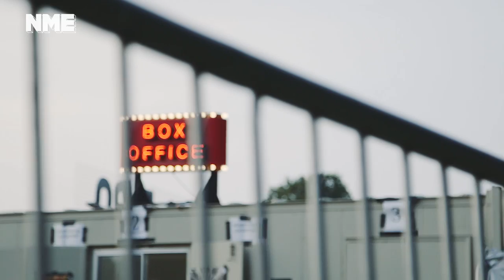Glastonbury 2017: Take a tour of Cineramageddon, the festival's newest area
Discover the delights of Cineramageddon, a mutant drive-in theatre that's brand new for Glastonbury 2017